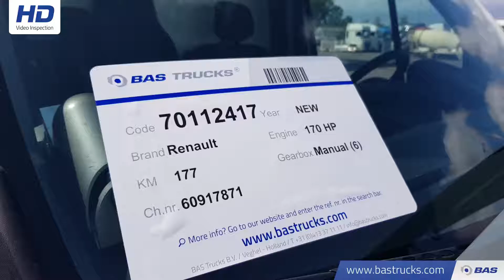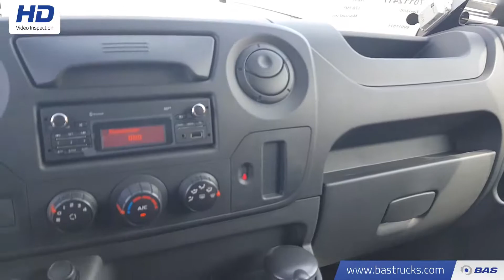70112417 Renault Master